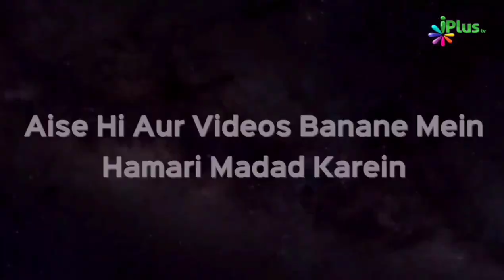Quran Isn't Book Of Science But A Book Of Sign | Mohammad Tauseef Haider Taqreeri Muqabala iPlus TV